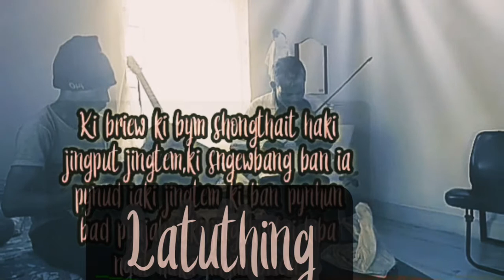Latuthiñ#Violin&Mandolin Cover by P.Sana&friend